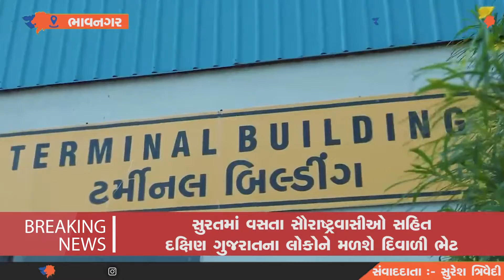Saurashtra and South Gujarat હવે વધુ નજીક આવશે | Aapnu Gujarat News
Saurashtra and South Gujarat will now come closer | Aapnu Gujarat News